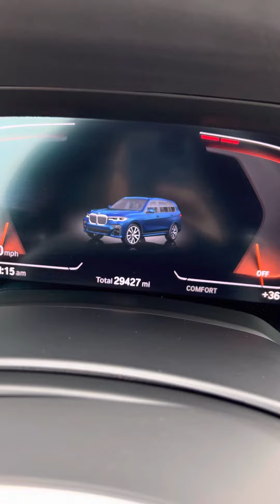2020 X7 Phytonic Blue!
W31605A